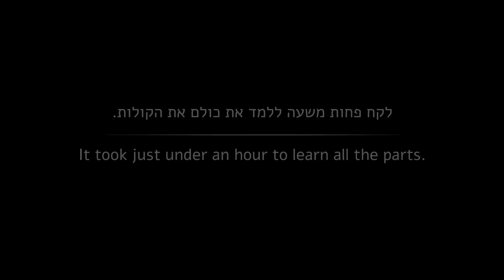קולולם | עמק יזרעאל | מהפכה של שמחה - עומר אדם וליאור נרקיס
ב20.4 נפגשנו בעמק יזרעאל כדי לחגוג אפטר עצמאות.
הייתה שם מהפכה של שמחה אחת גדולה! התוצאה לפניכם...
האירוע בשיתוף המועצה האיזורית עמק יזרעאל.

קולולם הינו מיזם חברתי-מוסיקלי ששם לעצמו כמטרה לחזק את החברה שלנו על ידי חיזוק הקשרים שבין האנשים המרכיבים אותה. קולולם מזמין אליו אנשים ממגוון הקשת החברתית בכדי לעשות דבר אחד - לעצור הכל לשעה ופשוט לשיר, ביחד.

רוצים לדעת ראשונים על האירועים הבאים?

Koolulam is a social-musical initiative aimed at strengthening the fabric of society. Koolulam brings people together from all walks of life to do one thing: stop everything for an hour and just sing – together.